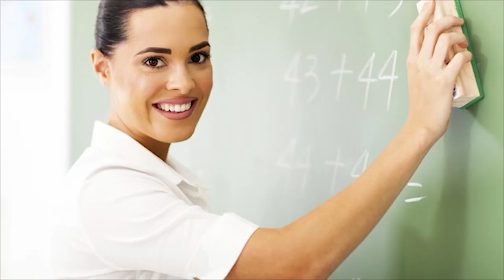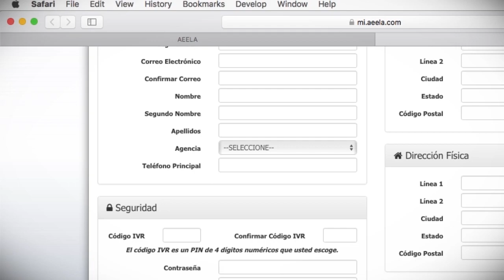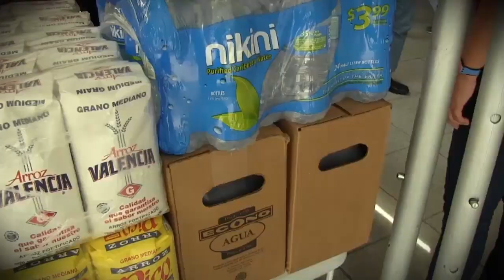Jorge Video Reel 2018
En el siguiente "Reel" les muestro algunos de los videos animados y editados durante los últimos años que llevo trabajando en la Asociación de Empleados. Los mismos fueron trabajados en Adobe After Effects CC, Adobe Premiere Pro CC y algunos detalles en Adobe Animate CC. Espero les guste!